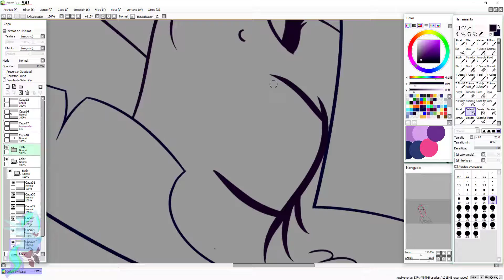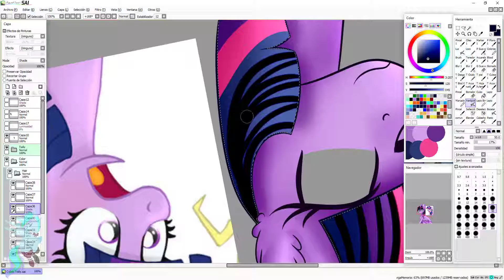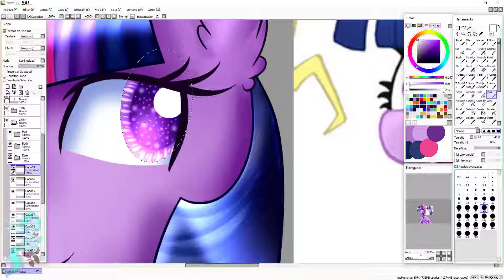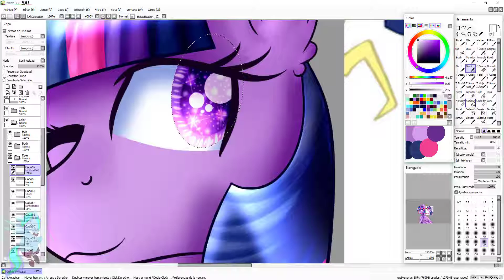[Collab]Twilight Sparkle - Speedpaint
I hope you liked UwU

Mario Alberto

Miguel Hernández